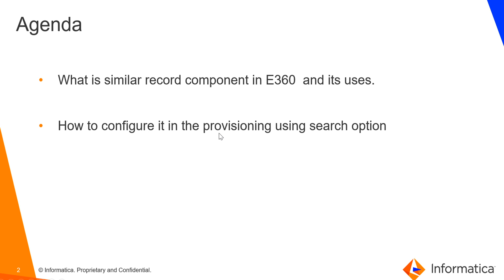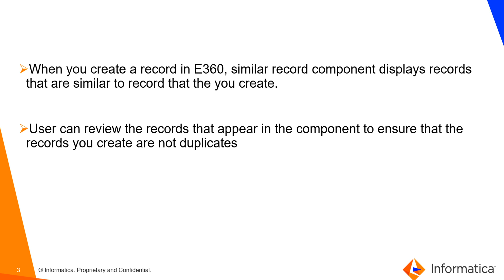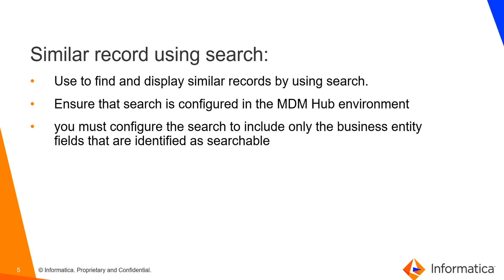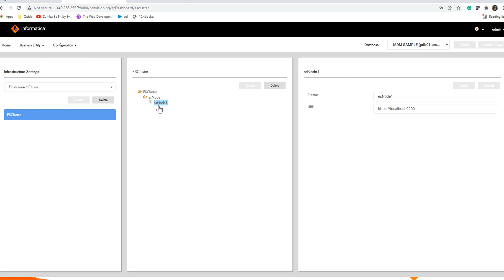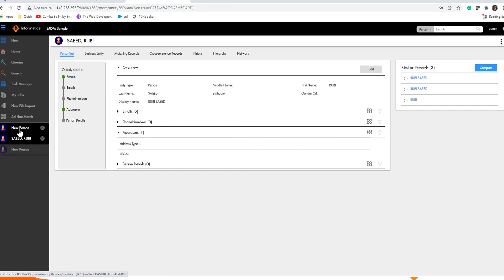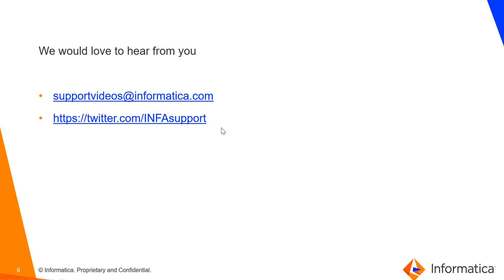Similar Record Component using Smart Search in E360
This video discusses the Similar Record Component using Smart Search in E360.

Expertise: Intermediate
User type: Developer, Data Analyst
Category: Product Feature
Project phase: Implement
Problem Type: Configuration